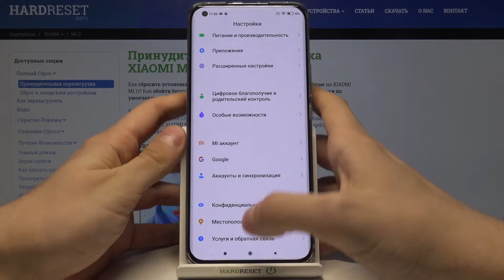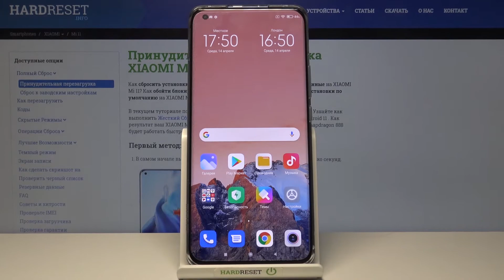Скриншот на Xiaomi Mi 11/ Как сделать скриншот на Xiaomi Mi 11?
Привет, если ты все ще не научился делать скриншот на Xiaomi Mi 11, или вообщем-то забыл, тогда ты попал именнно на то, что тебе нужно.
В этом видео мы тебе продемонстрируем, как делать скриншот на Xiaomi Mi 11, потому что иногда он реально очень нужный,
когда надо переписку заскриншотить или сколько ты набрал очков в твоей любимой игре на Xiaomi Mi 11. Ну что ж, продолжай просмотр и ты научишься.

Как делать скриншот на Xiaomi Mi 11? Как сделать снимок экрана на Xiaomi Mi 11?
На какие кнопки наживать, чтобы заскринить экран телефона Xiaomi Mi 11?
Скриншот на Xiaomi Mi 11, как сделать? Снимок экрана - Xiaomi Mi 11, на что нажимать?
Где на телефоне Xiaomi Mi 11 скриншот?